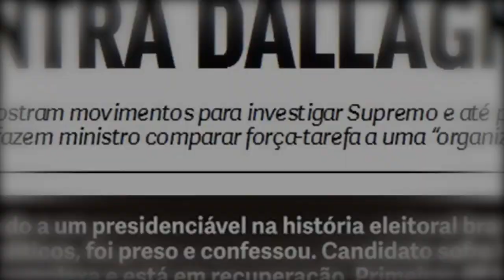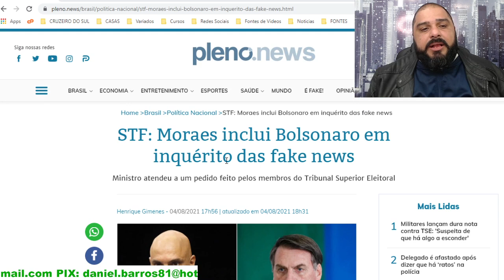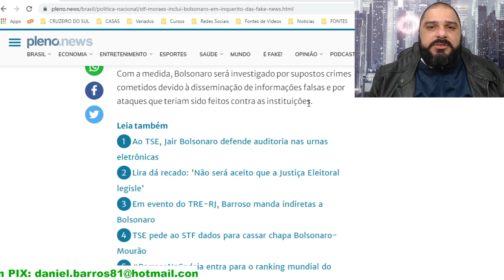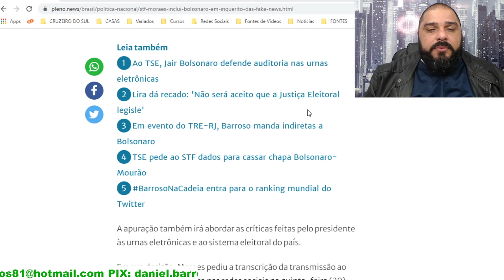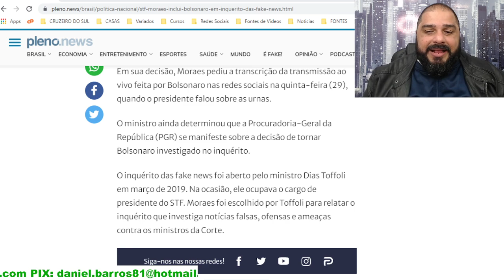QUAL O PLANO POR TRÁS DAS AÇÕES??? QUEM SERÁ BENEFICIADO?